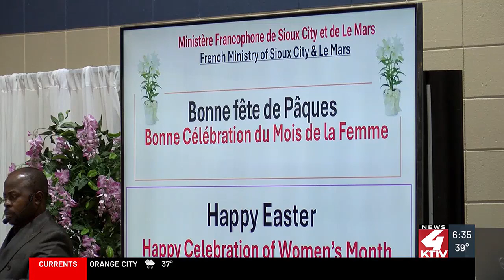Local church celebrating Easter Sunday and International Women's Month